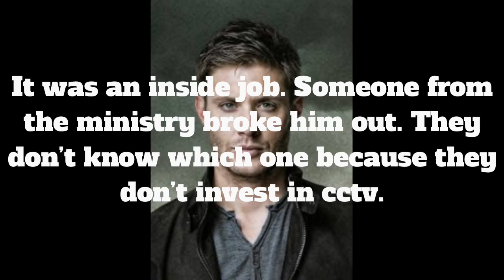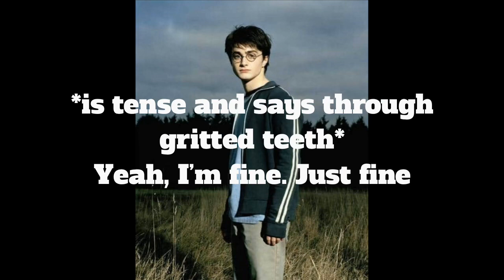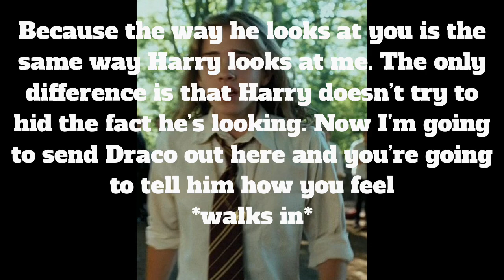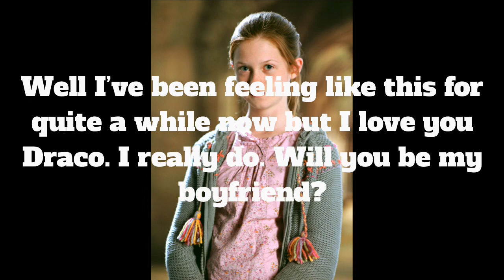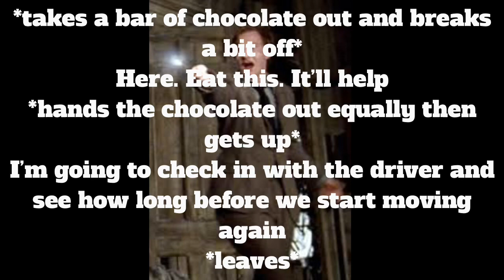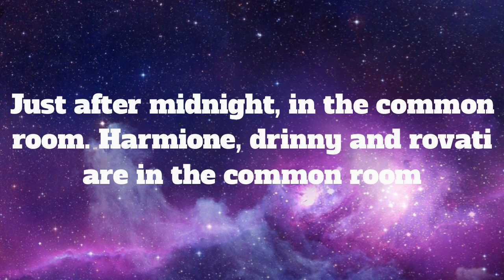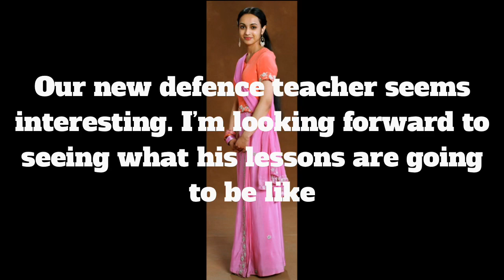It Started Early 2.3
Uploading schedule:
Fremione
Harry and fleur
Heartfelt Slytherin
Sibling Story
What is Voldemort never existed?
Weasly Life
The Next Generation
Loonies And Lions
Hansy
Drinny
It Started Early
Short story